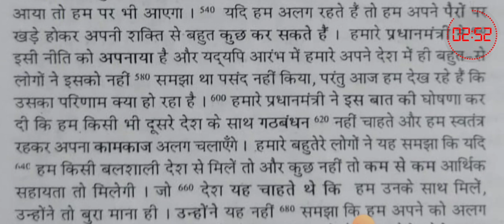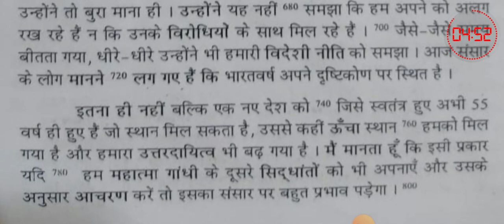70 WPM DICTATION WITH OUTLINE | SPEED INCREASING DICTATION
1)70wpm hindi dictation

2)80wpm hindi dictation

3)90wpm hindi dictation

4)100wpm hindi dictation

5)120wpm hindi dictation

6)160wpm hindi dictation

7)20-30wpm hindi dictation